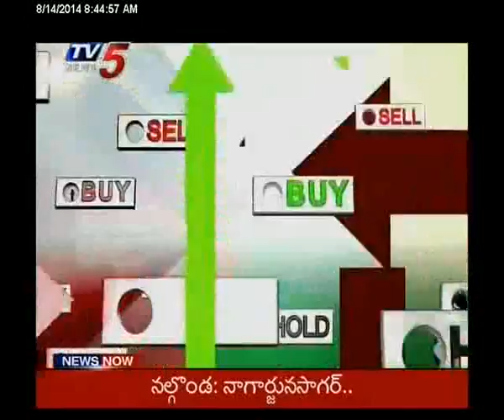14th August 2014 Tv5 Business Break fast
14th August 2014 Tv5 Business Break fast